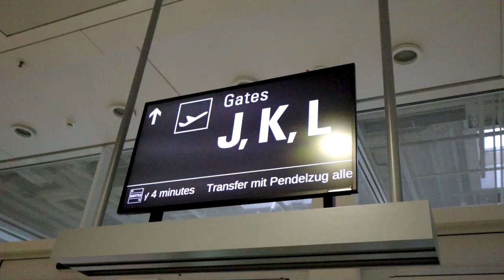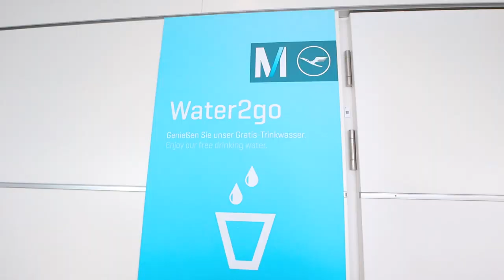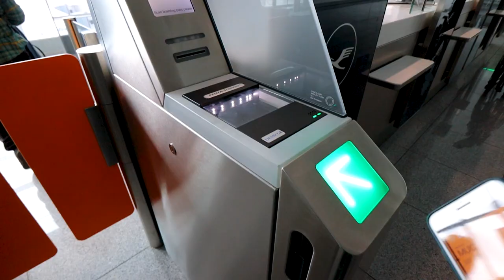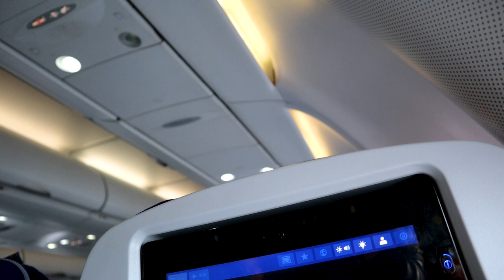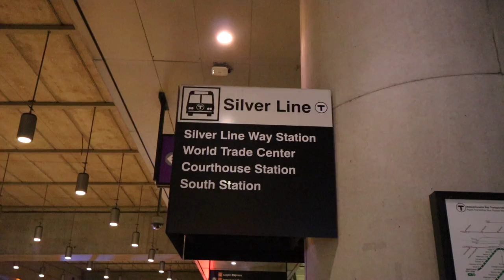(Drumul spre) Boston - O călătorie de 24 de ore | Travel#146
E pentru a doua oară când vizitez Statele Unite ale Americii, motivul fiind același: să alerg un maraton. Sau chiar mai multe.

Probabil că mulți ați auzit de maratonul din Boston, cel mai vechi maraton anual din lume. Am avut norocul (de fapt a fost pe munca mea) să mă calific, astfel m-am întors cu drag în această minunată țară.

În acest prim vlog a intrat doar drumul (foarte lung) din Cluj-Napoca, cu o escală de 9 ore în München. A fost foarte obositor, dar nu asta îmi stătea pe creier.

Mi-a fost puțin frică să nu fiu întors de la vama din Boston, pentru că am auzit mai multe povești despre români cu viză cărora nu le-a fost permisă intrarea în țară.

Am ajuns cu bine, m-am cazat, iar după o noapte de somn va urma primul vlog din acest minunat oraș. Fiți pe fază!

REDUCERI:
10% reducere pe Gymba cu codul promoțional: therunderer
5% reducere pe Lerato cu codul promoțional: Runderer